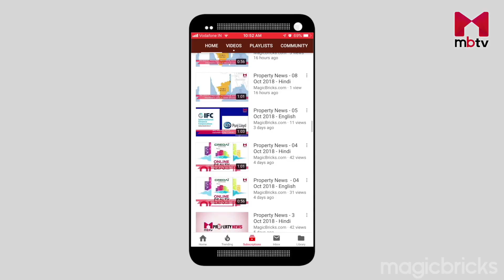Property news - 22 Jan 2019 - English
Latest news about real estate in India is bought to you everyday.